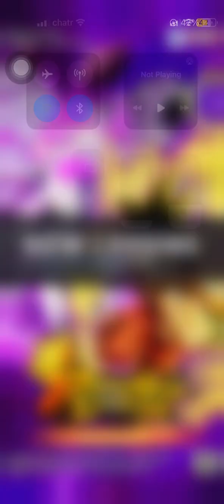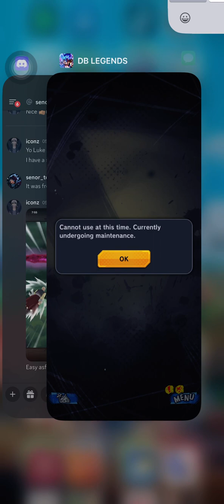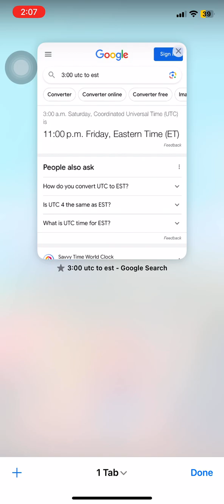5th anniversary beginning !!!